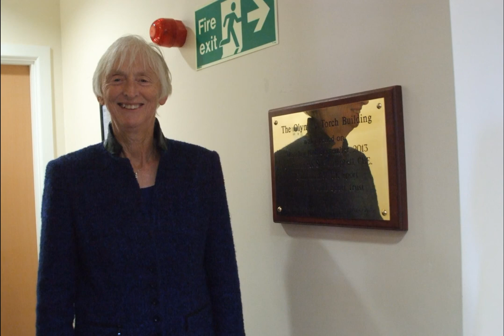Caistor Grammar School, The Olympic Torch Building Opening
The Olympic Torch Building Opening. A montage of photographs by Francesca Altoft set to Caliban's Dream